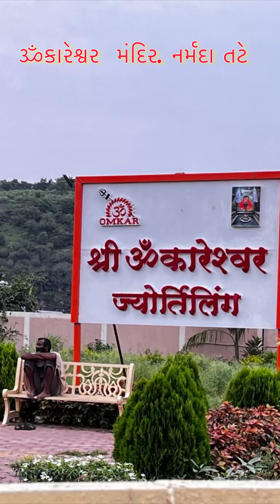ઉજ્જૈન પ્રવાસ 10/9/23-13/9/23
ઉજ્જૈન પ્રવાસ